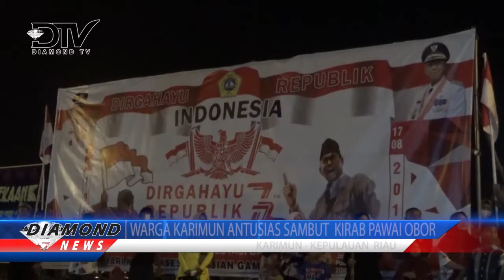WARGA KARIMUN ANTUSIAS SAMBUT KIRAB PAWAI OBOR